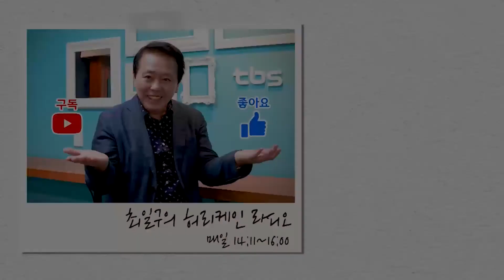[허리케인] 새 제품인 줄 알았더니, 또 중고품!? | 최일구의 허리케인 라디오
빡구 윤성호와 천태만상 윤수현이 함께하는 본격 효도방송,
'어머님은 짜장면이 싫다고 하셨어🍜'.

매주 화요일 3, 4부에는 부모님과 관련한 재미있는 사연을 소개해드립니다.
사연에 채택되신 분께는 푸짐한 선물도 드리니, 많이 참여해주세요😀

오늘은 '우리 부모님 이럴 때 보면 지지리 궁상이다'를 주제로
청취자 여러분의 이야기를 전해드립니다.